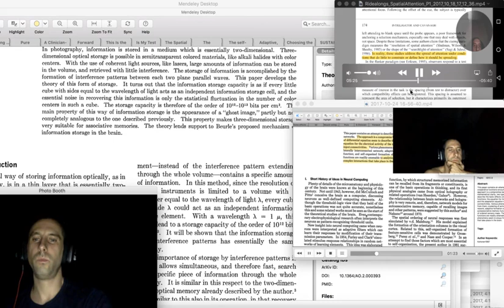Workflow S01: Staying in the picture (480 resolution??). 000+84GfqvkRPfBeHs3u time 0+14